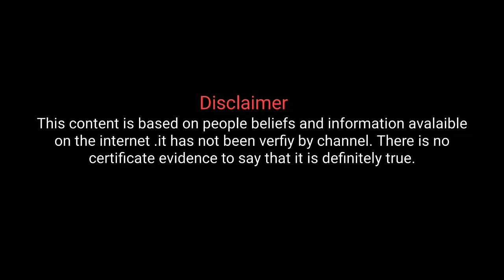|ಕನಸಲ್ಲಿ ಜೇನುನೊಣ ಕಂಡರೆ |Kanasinalli Honey Bee Bandare ||